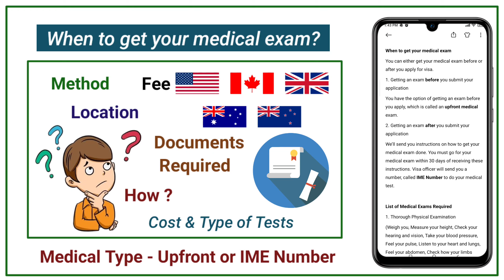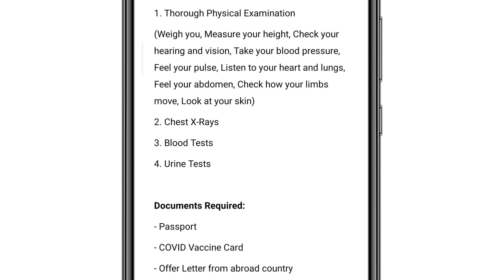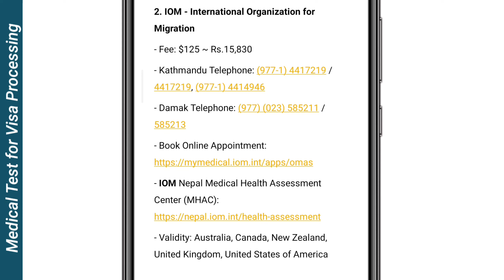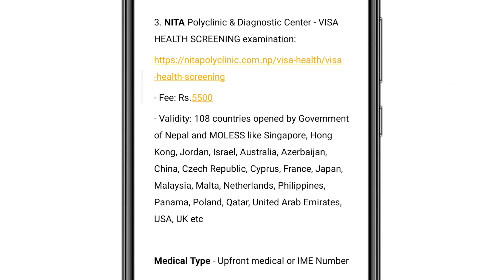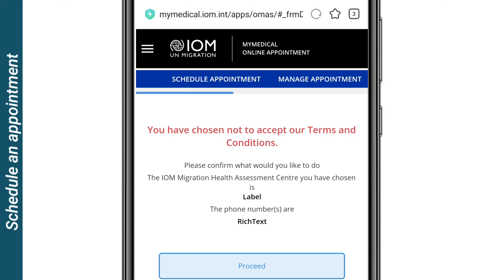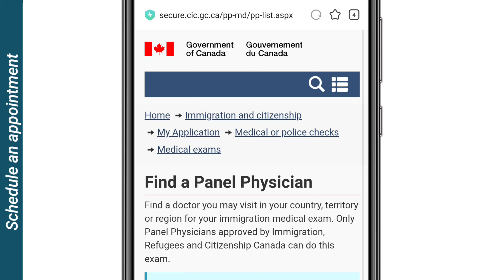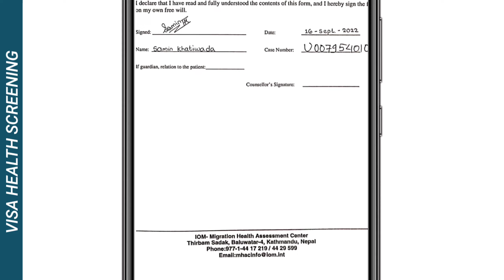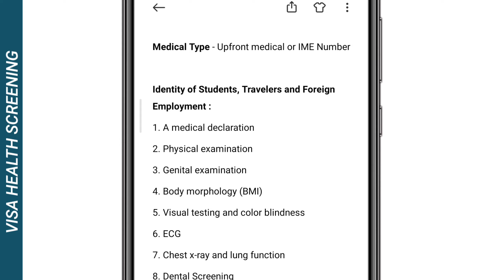Medical Test for Visa Processing | Things to know before going to IOM for MEDICAL | Medical Exam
Medical Test for Visa Processing | Things to know before going to IOM for MEDICAL | Medical Exam for Abroad Visa | Medical for immigrating Canada, USA, Australia visa, PR Canada from Nepal

When to get your medical exam
You can either get your medical exam before or after you apply for visa.
1. Getting an exam before you submit your application
You have the option of getting an exam before you apply, which is called an upfront medical exam.
2. Getting an exam after you submit your application
We’ll send you instructions on how to get your medical exam done. You must go for your medical exam within 30 days of receiving these instructions. Visa officer will send you a number, called IME Number to do your medical test.

List of Medical Exams Required
1. Thorough Physical Examination
(Weigh you, Measure your height, Check your hearing and vision, Take your blood pressure, Feel your pulse, Listen to your heart and lungs, Feel your abdomen, Check how your limbs move, Look at your skin)
2. Chest X-Rays
3. Blood Tests
4. Urine Tests

Documents Required:
- Passport
- COVID Vaccine Card
- Offer Letter from abroad country
- Invitation letter / Appointment Letter
- The fee for the medical examination
- A list of any medications that you are currently taking

Places for Medical Test
1. TMMC - Travel and Mountain Medicine Centre
- Fee: In website (as per number of tests)
- Validity: Canada, Australia, Papua New Guinea, New Zealand, Israel, Belgium

2. IOM - International Organization for Migration
- Fee: $125 ~ Rs.15,830
- Validity: Australia, Canada, New Zealand, United Kingdom, United States of America

3. NITA Polyclinic & Diagnostic Center - VISA HEALTH SCREENING examination:
- Fee: Rs.5500
- Validity: 108 countries opened by Government of Nepal and MOLESS like Singapore, Hong Kong, Jordan, Israel, Australia, Azerbaijan, China, Czech Republic, Cyprus, France, Japan, Malaysia, Malta, Netherlands, Philippines, Panama, Poland, Qatar, United Arab Emirates, USA, UK etc

Medical Type - Upfront medical or IME Number

Identity of Students, Travelers and Foreign Employment :
1. A medical declaration
2. Physical examination
3. Genital examination
4. Body morphology (BMI)
5. Visual testing and color blindness
6. ECG
7. Chest x-ray and lung function
8. Dental Screening
9. Clinical Laboratory Investigation
-  Complete blood test (CBC/FBC) with ESR
-  Complete Urinalysis
-  Blood Glucose: Fasting/Random
-  Liver function test: Bilirubin Total/Direct, SGPT,SGOT
-  Kidney function test: Urea, Creatinine
-  Serology: VDRL, TPHA (Syphilis test), HBsAg, Anti HCV,HIV
-  Mantoux for TB
-  Drug testing
-  Stool examination(if required)
-  Pregnancy test (when appropriate)